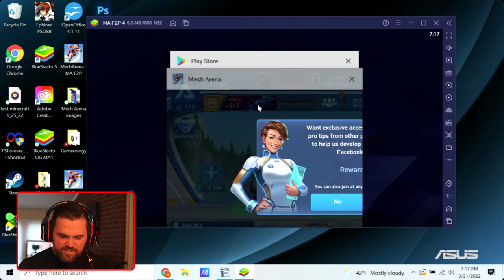LIVESTREAM! New F2P Account | Mech Arena Live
Need help on how to make the right decisions early game?  Lets do it together and have some fun! this is a series I may do more of depending on how it goes!

Please use my facebook link to friend me in game My in-game list of 100 is full.(If you have Facebook connected to your Mech Arena it automatically adds your Facebook friends in game and you can have roughly 5,000 friends!)
✪ I am a member of the Mech Arena: Robot Showdown Partner Program